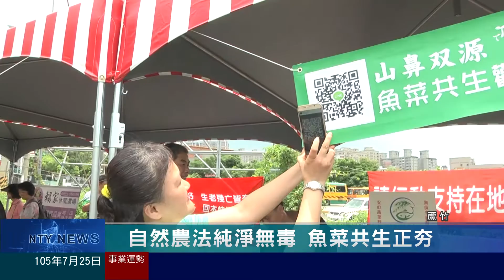桃園有線新聞20160725-自然農法純淨無毒 魚菜共生正夯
近年來食安問題頻傳，讓國人對吃的安全更加重視，蘆竹區山鼻社區發展協會就看中自然農法的商機，積極推廣魚菜共生的種植技術，也就是讓魚跟蔬菜共用相同的水源，在沒有土壤的環境中，建立魚、蔬菜和微生物的循環鏈，不但提高了蔬菜的養分，全程更不需要噴灑農藥，讓民眾吃的更健康。